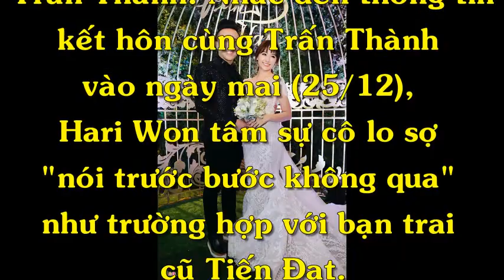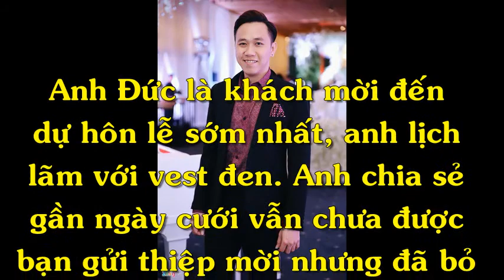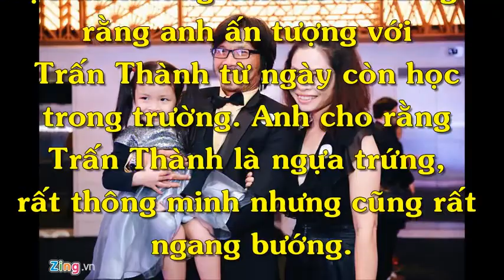Chuyện 4 phương - 2 cô công chúa nhà A Xìn giúp anh trai đón khách